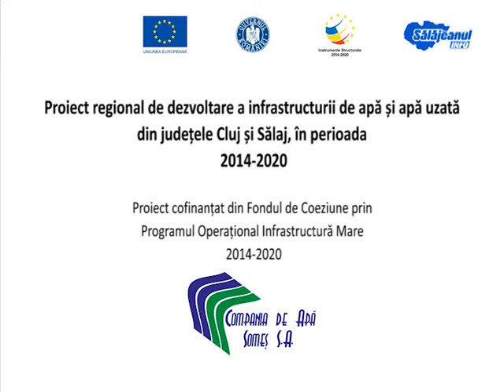NECONVENTIONAL - Compania de Apă Someș - Utilizarea rațională a apei și efectele la secetă